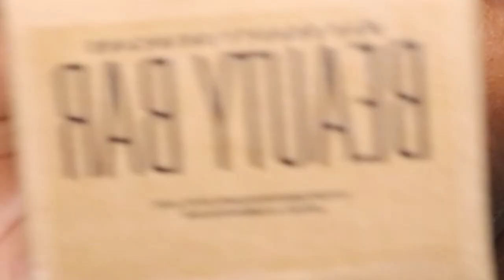HYGIENE ROUTINE [SKIN,ORAL,BODY,HAIR+ECT]|NATURALLY RAVEN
Hair:
Murrays wax
Jamaican black castor oil
jamaican braid spray

Skin:
kyn care body oil
confidence body spray : amazon
oils: beauty supply, theglennycollection
face brush : Andersons
soap: max beauty bar
beads: waistedbyliy
sunscreen: max beauty rich moisture ( my favvvvv)

Thankyou guys so much for watching I appreciate every view I get !